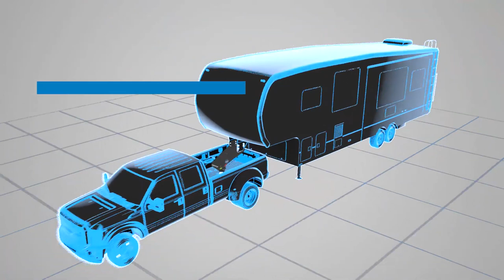REESE Goose Box Features & Benefits